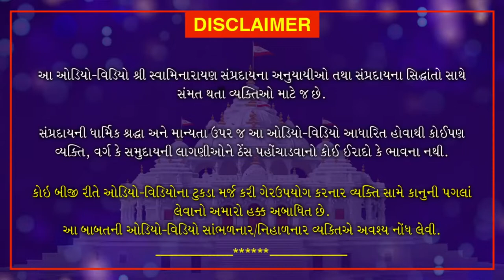Haricharitramrut Sagar Pur 11 Tarang 47 | હરિચરિત્રામૃત સાગર પૂર 11 તરંગ 47| December 29, 2020